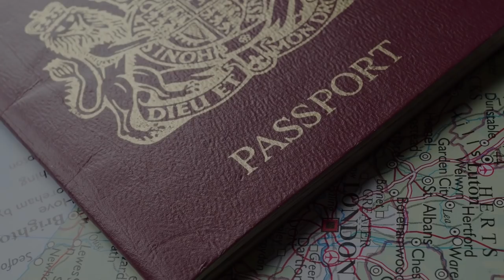Demand Better than Brexit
Britain deserves better than this Brexit mess.
Liberal Democrats are fighting every day to give you the final say on the deal and the option to stay in the EU. Demand the final say today